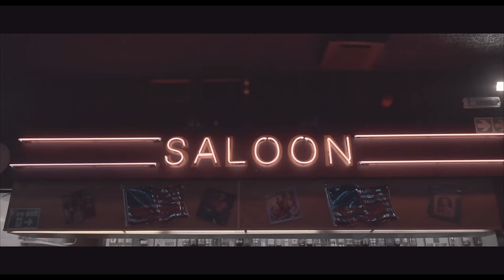Wagon Wheel - GBX, Sparkos & Kevin McGuire (OFFICIAL MUSIC VIDEO)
Official music video by George Bowie GBX, Kevin McGuire & Sparkos for the new single 'Wagon Wheel'.

Video by Kevin McGuire
Filmed by Gemma Leigh Laming & Kevin McGuire at the Grand Ole Opry, Glasgow, Scotland.

new scottish country music hot country spotify playlist apple music